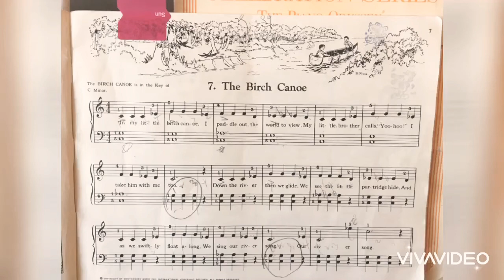The Birch Canoe _ The Leila Fletcher Piano Course - Book 2